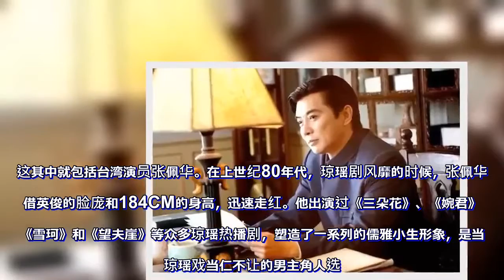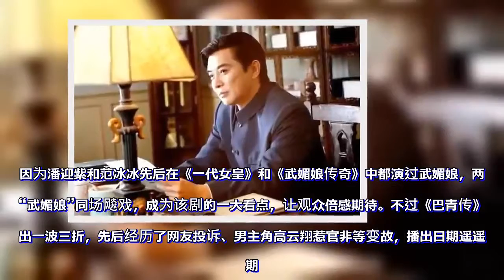范冰冰风波影响多个剧组，老戏骨受连累刚复出就停工！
虽然范冰冰风波已经尘埃落定，范本人也在微博上发出致歉信，但是后续影响还在持续发酵。范冰冰因为自己的行为被处以天价罚款，成为“污点艺人”，她所代言的品牌及所参演的影视剧作品都受到了不同程度的影响。而且由此引发的蝴蝶效应更引起娱乐圈的缴税“大地震”，甚至使得其他的影视剧组也纷纷受到波及。按照相关规定，8月起娱乐圈全面按照42%的综合税率缴税，传闻有70部影视作品受到影响而停拍，众多演员们也跟着受连累。这其中就包括台湾演员张佩华。在上世纪80年代，琼瑶剧风靡的时候，张佩华凭借英俊的脸庞和184CM的身高，迅速走红。他出演过《三朵花》、《婉君》、《雪珂》和《望夫崖》等众多琼瑶热播剧，塑造了一系列的儒雅小生形象，是当时琼瑶戏当仁不让的男主角人选。据说当年张佩华受邀到大连参加服装节，走在街上身后都跟着几百人，可见其受欢迎程度。不过后来张佩华的精力转到了养犬事业上。他在山东和台湾都经营了獒犬事业，但是近几年发展不顺利，事业规模也是越做越小，之前好不容易配种生了9只小獒犬也只卖掉5只，剩下的只能留给自己养。但是养獒犬也是很费钱的，光是饲料费就数额惊人。张佩华只好将重心重新转回到拍戏中，刚刚好找到不错的剧本打算新戏开工，结果因为范冰冰案的牵连，剧组担心有情况就停拍了。这下张佩华的经济情况可能更加堪忧了。无独有偶，受到范冰冰事件影响的还有资深艺人潘迎紫。范冰冰在重金打造的《巴青传》中，还特别邀请了自己的偶像潘迎紫出演“华阳太后”一角。因为潘迎紫和范冰冰先后在《一代女皇》和《武媚娘传奇》中都演过武媚娘，两代“武媚娘”同场飚戏，成为该剧的一大看点，让观众倍感期待。不过《巴青传》播出一波三折，先后经历了网友投诉、男主角高云翔惹官非等变故，播出日期遥遥无期。这下女主范冰冰案件一出，《巴青传》基本也是“凉凉”了。近年来潘迎紫鲜有作品，基本属于半退隐状态。现在看来，想要在电视屏幕重见潘迎紫，还不知道要等到什么时候了。